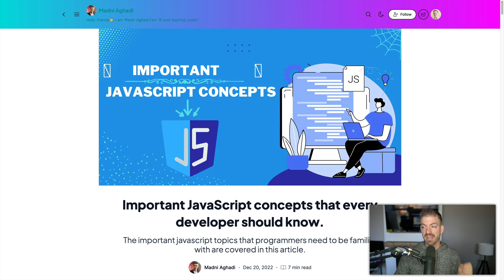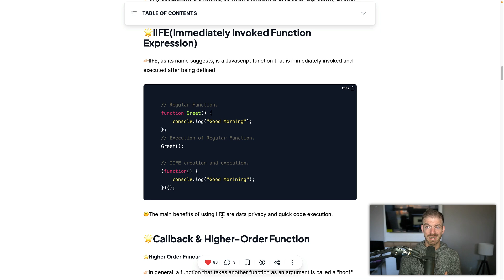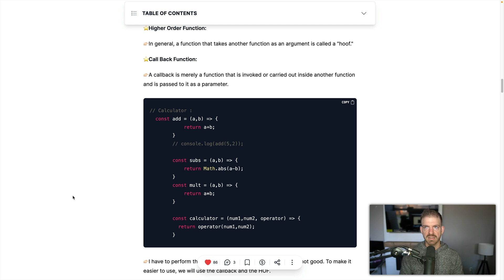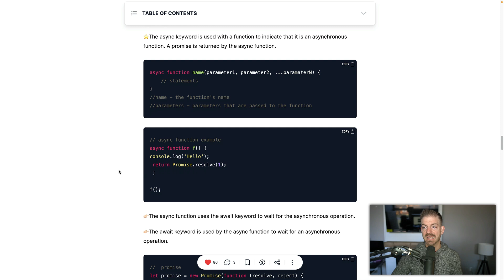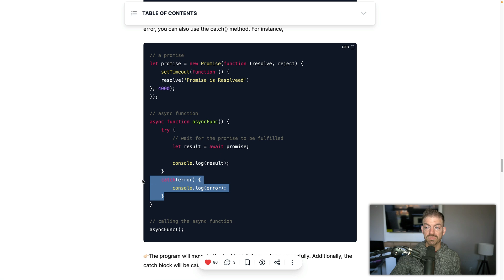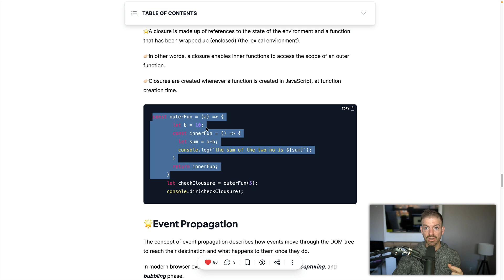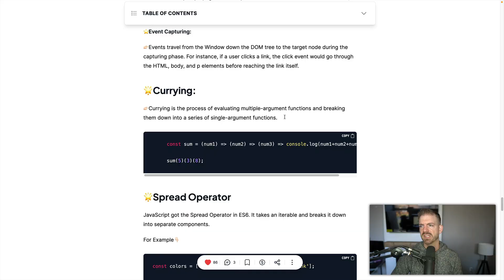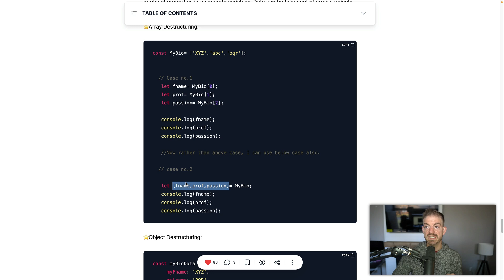10 JavaScript Concepts Every Developer Should Know (or should you?!)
Should you really need to know all of these topics? Let's discuss ten topics in JavaScript and talk about how important they are to know!

**TIMESTAMPS**
00:00 - Intro
01:20 - Hoisting
02:30 - IIFE
03:35 - Callbacks and Higher Order Functions
05:05 - Callback Hell
05:55 - Promises
07:15 - Async Await
08:40 - Closures
10:20 - Event Propagation
12:30 - Currying
13:10 - Spread Operator and Destructuring
15:10 - Wrap Up